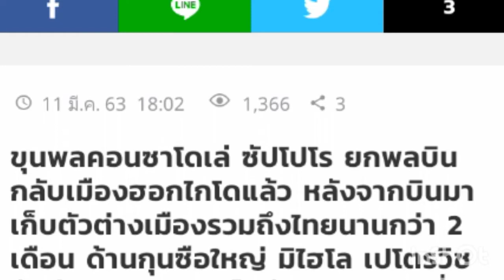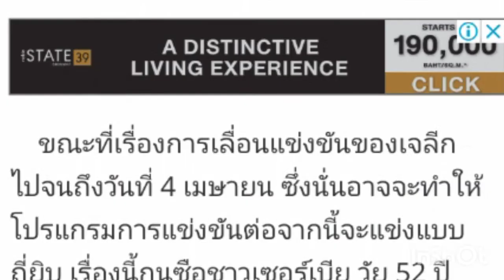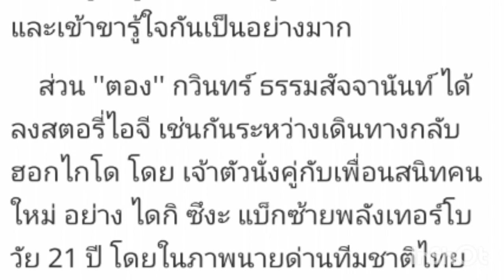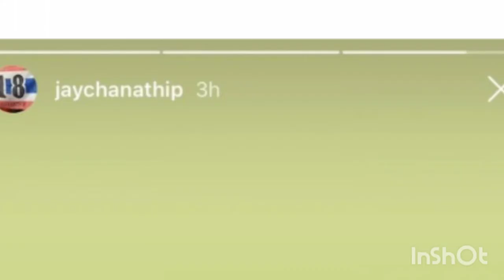คอนซาโด่เล่ กลับฮอกไกโด หลังบินไปเก็บตัวตามที่ต่างๆ ,/ กวินทร์ กับเพื่อนซี้คนใหม่ในทีมซัปโปโร